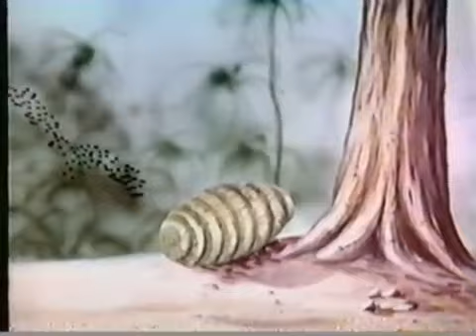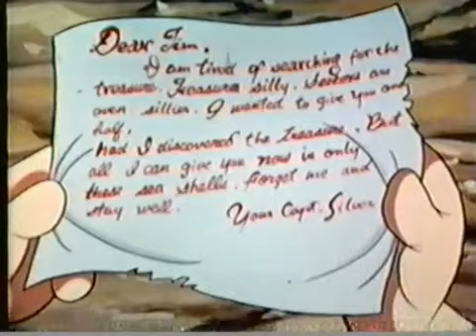New Treasure Island aka Treasure Island Revisited (1965) Mushi Pro English dub (partial)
New Treasure Island was an hour-long Mushi Pro TV special that aired Jan. 5 1965. This version of Robert Louis Stevenson's Treasure Island has an all-animal cast, a reworked plot courtesy Osamu Tezuka, and was directed by Gisaburo Sugii. The English dub was dubbed and colorized by Fred Ladd in the early 1970s and later appeared on VHS in the US.  This partial version was uploaded previously to YouTube, but later vanished, so I'm uploading it again for people to enjoy.